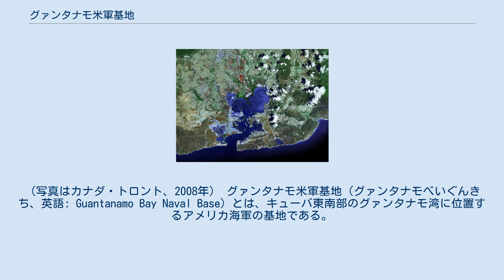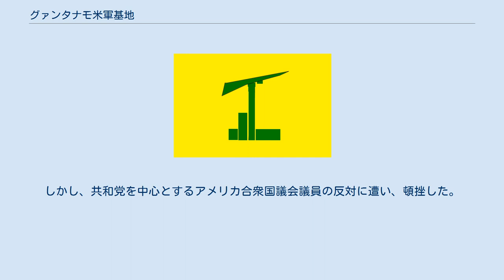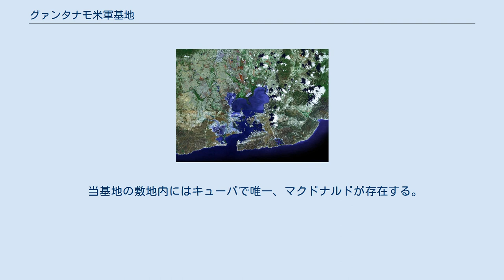グァンタナモ米軍基地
アメリカ合衆国・キューバ関係
グァンタナモ湾の衛星写真 グァンタナモ湾の地図、枠内が基地区域。
赤印はリーワード・ポイント飛行場（左）とマッカーラ飛行場（中央） 収容施設の一つ「キャンプ・デルタ・ワン」入口、2005年 グァンタナモの収監者には、少年兵も含まれており、アメリカ国内では、少年は釈放するよう要求するデモが発生している。
（写真はカナダ・トロント、2008年） グァンタナモ米軍基地（グァンタナモべいぐんきち、英語: Guantanamo Bay Naval Base）とは、キューバ東南部のグァンタナモ湾に位置するアメリカ海軍の基地である。
管理者はアメリカ南方軍。
面積は116平方キロメートル。
1903年以来、アメリカ合衆国がキューバより租借している。
 2002年から、基地内にアフガニスタンやイラクでの対テロ戦争で拘束した人物を収容するグアンタナモ湾収容キャンプが設けられている。
 1898年の米西戦争でアメリカ軍が占領し、アメリカ合衆国の援助でスペインから独立したキューバ新政府は1903年2月23日、グァンタナモ基地の永久租借を認めた。
国家主権はキューバにあり、アメリカ合衆国は「租借料」として毎年金貨2,000枚（今日の価格で約4,000米ドル）を支払ってきた。
 キューバ革命によって成立したフィデル・カストロ政権は、アメリカ合衆国の基地租借を非合法と非難しており、租借料は一度受け取った以外は受け取りを拒否している。
アメリカ合衆国・キューバの双方が基地周辺を地雷原としていた（アメリカ合衆国側は1996年に撤去）。
周囲が地雷だらけで脱走が不可能な上、マスメディアにも実態が見えない海外基地、さらにはキューバ国内でもアメリカ合衆国内でもない、国内法でも国際法でもない軍法のみが適用される治外法権区域ということで、20世紀後半からキューバやハイチの難民を不法入国者として収容した。
 またアメリカ同時多発テロ以降は、中東などからのテロリズム容疑者の尋問と収容を、この基地でおこなった。
その背景は、アメリカ合衆国憲法下では被疑者の人権を保障しているため、租借条約上、米国が完全な管轄権を持ち、かつ米国の主権下ではない「灰色地帯」を利用することをもくろんだものと考えられている。
 バラク・オバマ大統領は2008年の大統領選挙において、グアンタナモの収容施設を閉鎖すると公約した。
しかし、共和党を中心とするアメリカ合衆国議会議員の反対に遭い、頓挫した。
ジョー・バイデン大統領は任期中の同施設の閉鎖予定を公言している。
 当基地の敷地内にはキューバで唯一、マクドナルドが存在する。